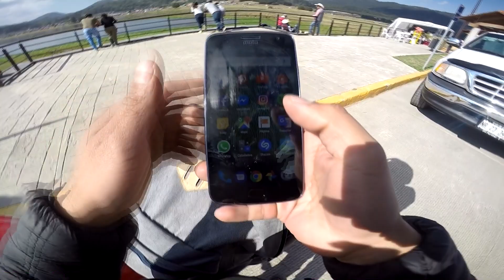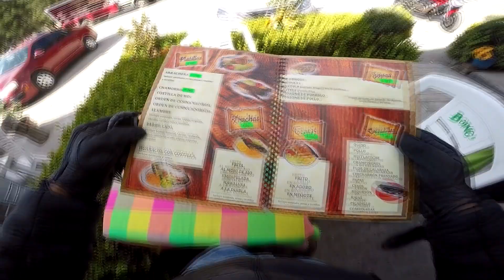WBikers Extraño mi Honda CBR 250 // amor a las motos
No olvides disfrutar de los nuevos vídeos todos los martes, jueves y domingos a las  9:00 pm

Visitanos en Facebook para ver más material divertido e interesante